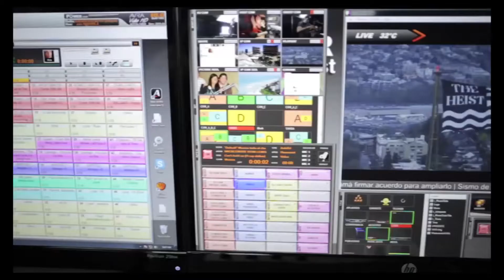ESCUELA DE LOCUCION EN BROOKLYN, NY RAY CARRION JR 813 766 9472 NY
PIERDE EL MIEDO ESCENICO, ANIMACION, HABLE CON ELEGANCIA Y SIN MIEDO, RESPIRACION DIAFRAGMATICA. AQUI SE APRENDE. 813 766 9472 NY